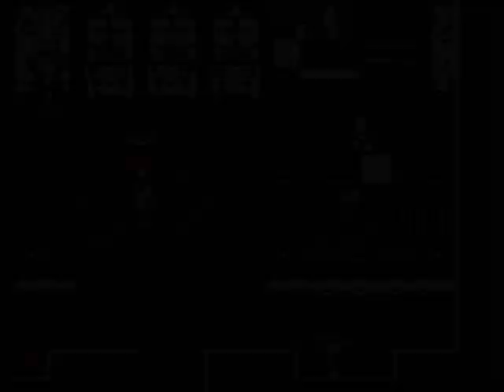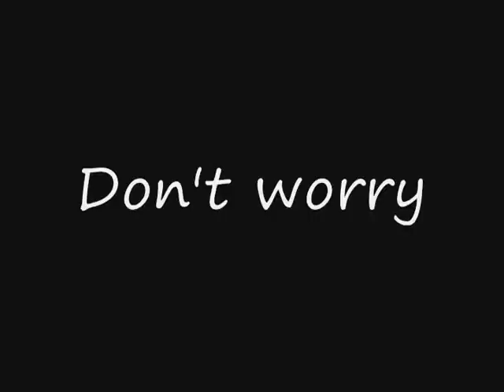Lets Play Tales of Phantasia Part 49 Golden Girls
In this part, we continue our side quest exploring using our new epic wings! It is fun looting the world for goods. Not to mention some of these items help with our final fight. Will I find all the epic weapons of legend? Will I ever get back on track? Tune in to find out!